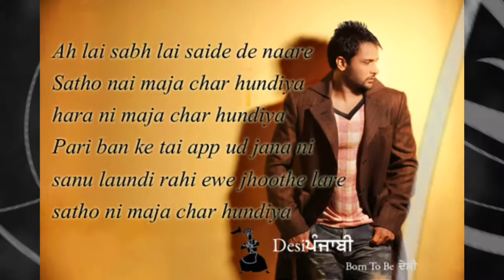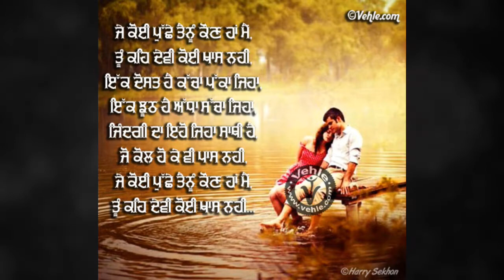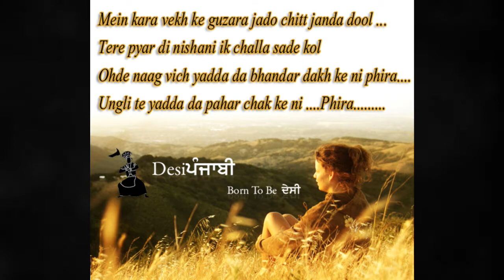Pheli Vaar Prabh Gill Ft.Pav Dhiara HQ Song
ITunes rip song just one step away.